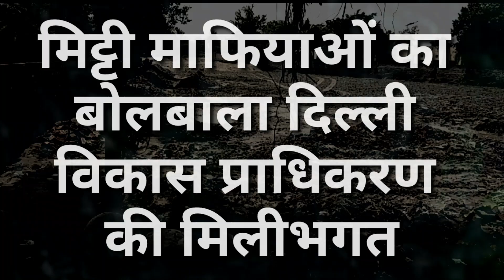Narela: DDA के अधिकारियों की मिली भगत से लाखों रुपए की सरकारी मिट्टी चोरी || Aaj Talak News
ताजा खबरों के लिए Aaj Talak NEWS चैनल को सब्सक्राइब करें और बैल आइकॉन को PRESS करें... ताकि कोई भी Notification मिस न कर पाए... फेसबुक से जुड़ने के लिएAaj Talak News पेज को लाइक करें... किसी भी प्रकार के विज्ञापनों के लिए संपर्क करें... Mob.